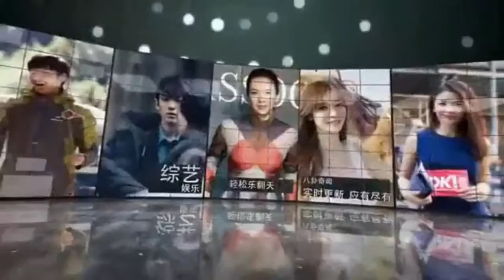王丽坤戴渔夫帽口罩眼镜遮面 一路聊语音似与林更新传情